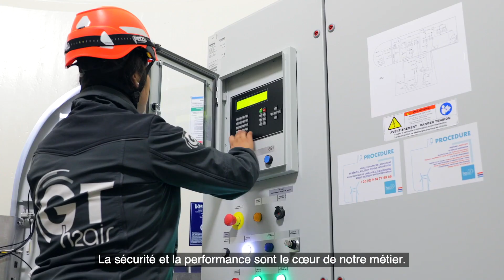H2air - 2021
Réalisation : Agence Iminance